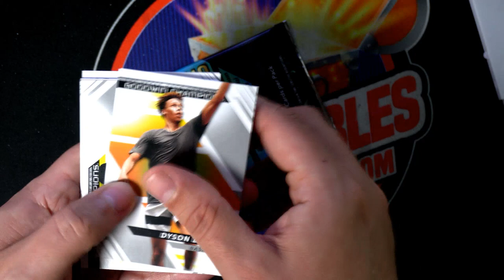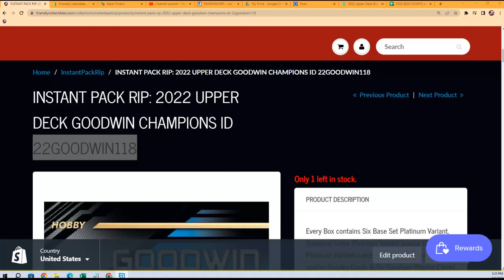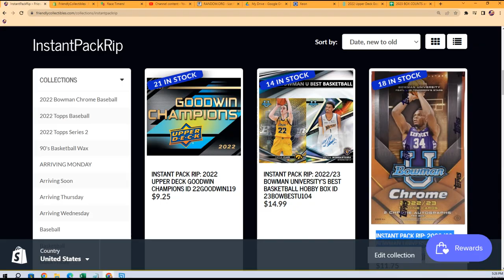2022 UPPER DECK GOODWIN CHAMPIONS PACKS FOR LOU